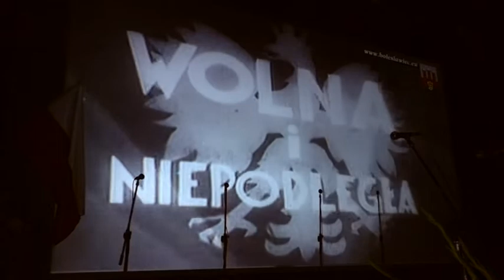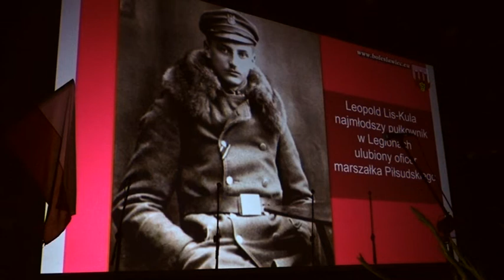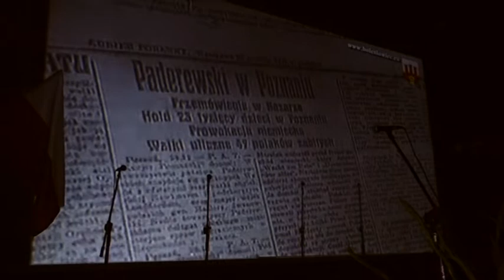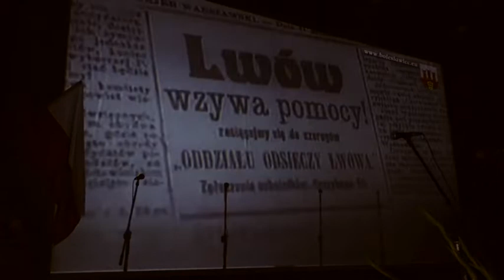Wojenne losy bolesławian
Podczas takiej uroczystości trudno nie uronić łzy. Bolesławianie wspominali swoje wojenne losy. Opowiadali o tym co działo się z ich rodzinami, jakie dramaty wpłynęły na ich życie. O czym nie mogą zapomnieć, jak udało się im przetrwać światową hekatombę. Opowiadali też o tym, jak po najstraszliwszych przeżyciach - żyć dalej. Dramat, ale i nadzieja.